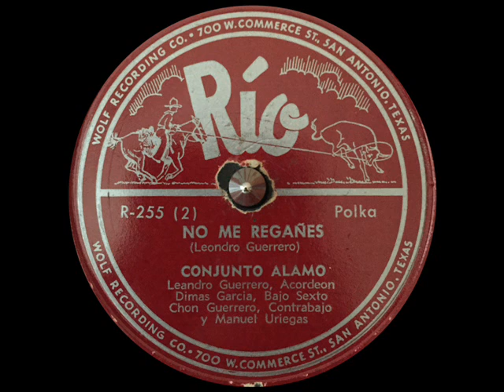Conjunto Alamo "No Me Reganes" on Rio 78 RPM 1952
1952 from San Antonio, Conjunto on Hymie Wolf's Rio Label
Leandro Guerrero - accordion & vocal, with Chon Guerrero
bass; Daniel"El Pajarito" Hernandez-maracas;
Manuel G. Uriegas-vocal, & Dimas Garcia-bajo sexto.